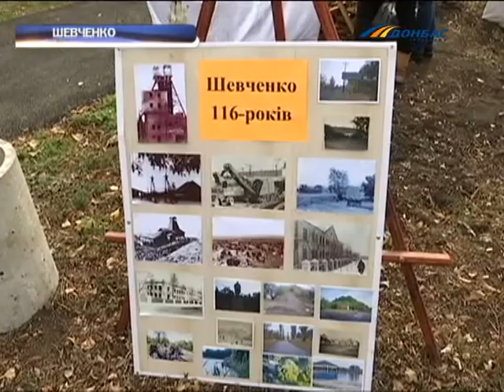Поселок Шевченко отметил 116-летие